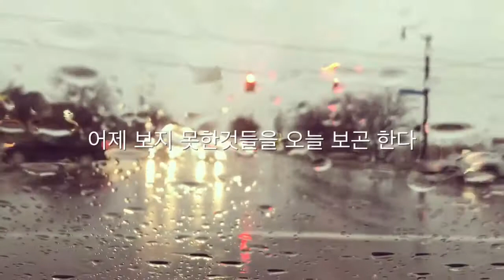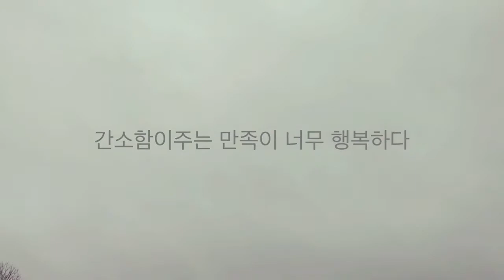[Vlog] 일상의 행복 '비오는날 드라이브' 3월 첫날 아침 -미국일상 ❤️☔️🌧🚙🇱🇷🎶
나의영상은
절약이 몸에 배어 어느땐 좋아하는 커피 한잔을 못 사먹었던 50대를 지나며